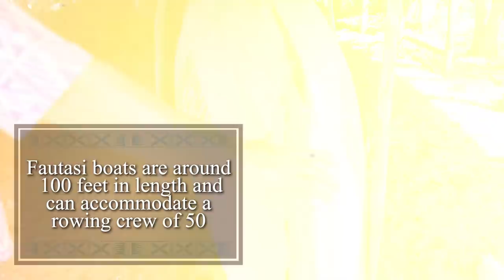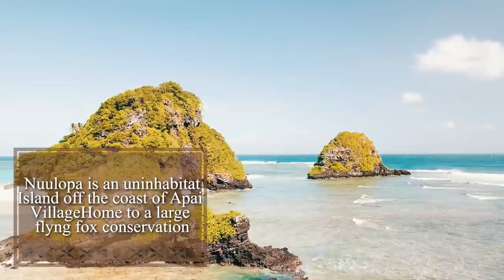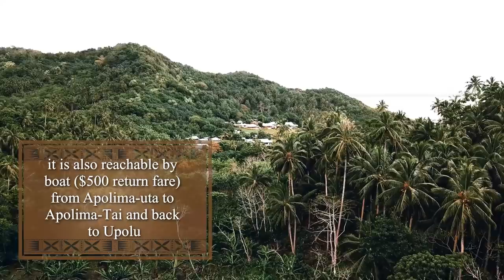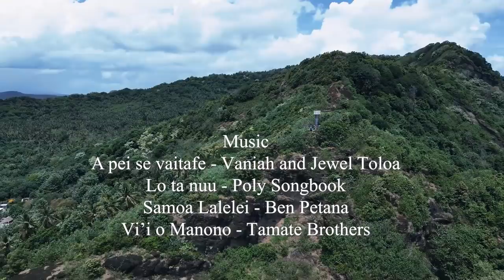Tafaoga, Experience our Beautiful Samoa - Ep 6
Join our Tafaoga host and discover the islands of Manono and Apolima, located between Samoa's two main islands, Upolu and Savai'i. Experience Fa'a Samoa - Samoan culture and traditions -, visit a local village school and check out the Fautasi boats. Enjoy the magnificent sights and sounds of our Beautiful Samoa.